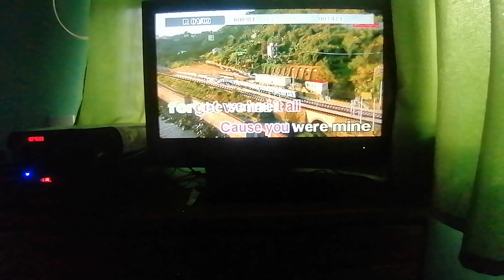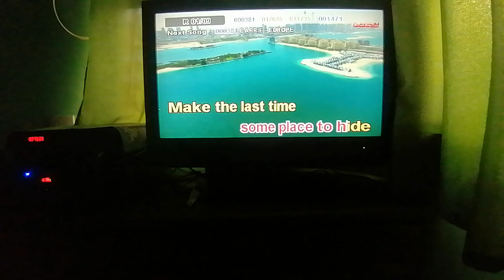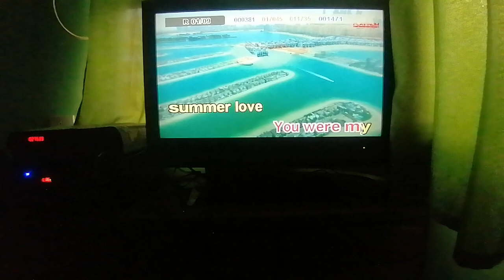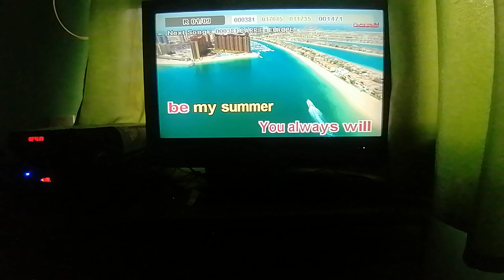27539 - Summer Love - One Direction (Karaoke Cover)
Composers: Liam Payne 💔🕊, Louis Tomlinson, Zayn Malik, Harry Styles, Niall Horan, Lindy Robbins, Steve Robson, Wayne Hector
Score: 86
BGV: View

Steps to request a song cover:
1. Find the community tab post with "SONG REQUEST IS NOW OPEN". Requesting in the comment sections of videos or on other non-request community tabs will have the request comment deleted.
2. Format: Number (optional) - Title (required) - Artist (required).
3. Requesting the BGV is NOW allowed (View and 3D only)
4. Melody CAN NOW BE REQUESTED.
6. No rude comments. Requesting rudely will not only have the requests denied, the comment itself will also be deleted.

VOLUME: 87